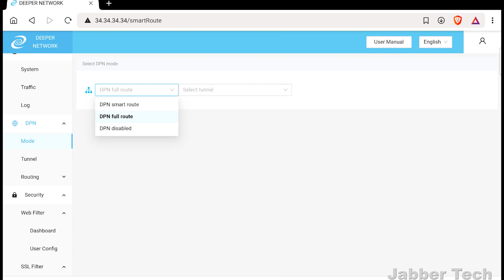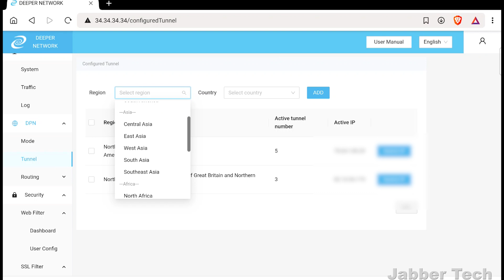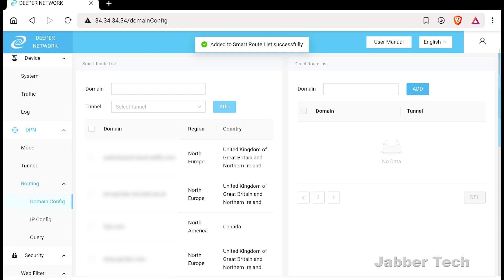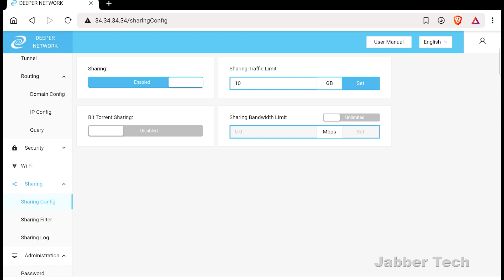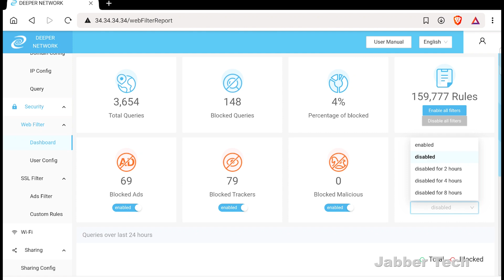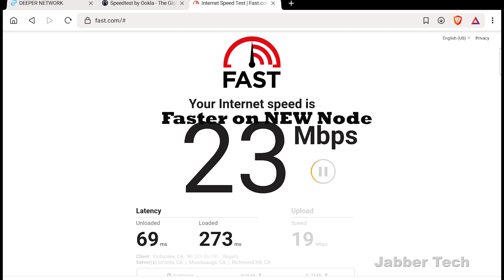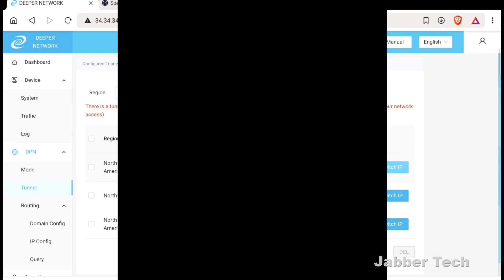Deeper Connect PICO : FREE VPN network with Secure & Encrypted traffic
The new Pico device from Deeper connect is a decentralized VPN, meaning it is all user based, there are zero logs, zero monthly fees and best of all, it is the people's VPN. The PICO device also blocks ads from the internet, it will smart(ly) route your internet traffic where you want it to go and it also is a way to keep all your data encrypted while using the web. let's review and set-up this little device together!

Buy the air with a Special JabberTech Perk and Special $99 price! Hurry, limited time deal

🛒STRONGVPN: Save 65% (WireGuard Supported)